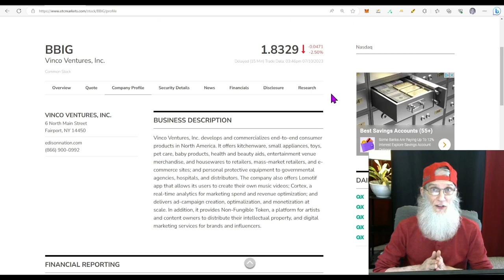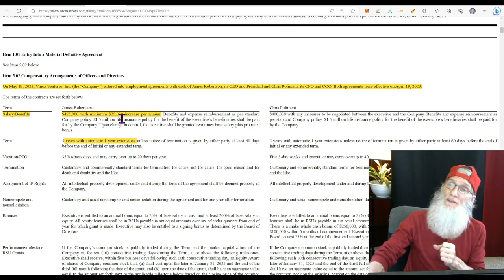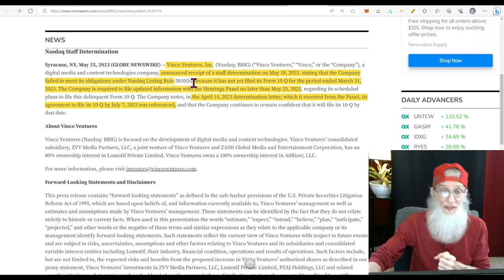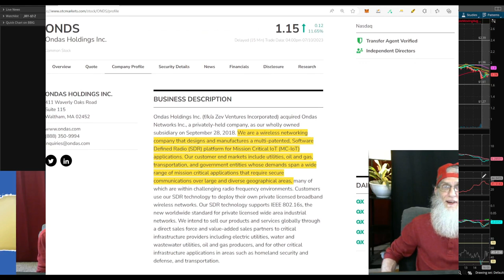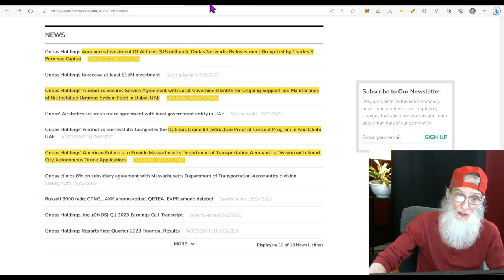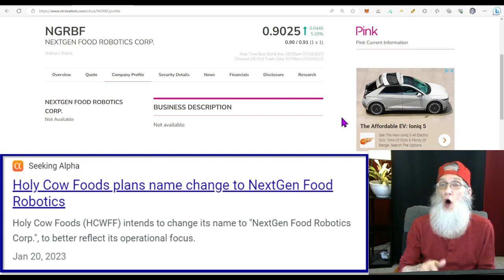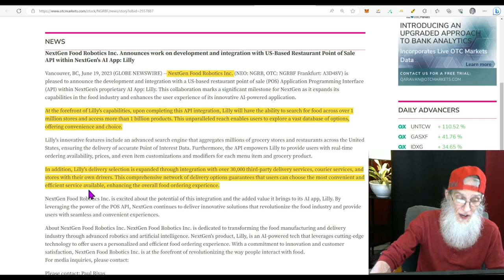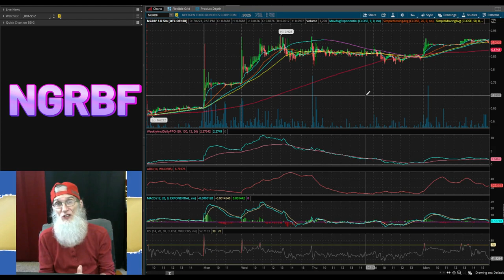Huge Revenue Growth~Expansion~Dark Clouds🧙‍♂️Zidar On Top & 🔥Hot Penny Stock~$BBIG~$ONDS~$NGRBF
Today's 3 stocks all have sweet hot charts and 2 of them have good cause to be running. The third is running hard...but should it be?